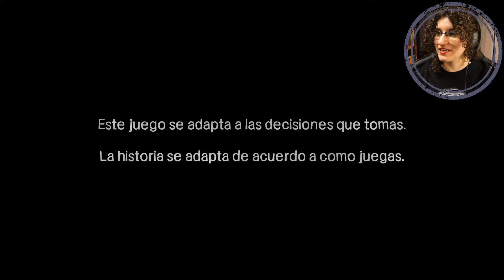VINCE & WYATT | The Walking Dead [400 Days] | #1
Yordlecillos míos, a pesar de que dije que no lo jugaría, al final me picó la curiosidad y comenzamos el DLC de TheWalkingDead400Days, que nos ofrecen ciertos detallitos de la primera temporada y algunos atisbos de la segunda entrega a través de sus CINCO personajes, y no cuatro como dije durante el streaming (xD). ¡Puedes obtener más información desplegando el cajón de descripción!

[Esta serie fue fruto de un streaming y solo ha estado disponible para los Mecenas de Nivel 1 hasta su estreno!

► ¡DONACIONES DIRECTAS!

TheWalkingDead©, released by TelltaleGames©
Original Soundtrack by Jared Emerson-Johnson